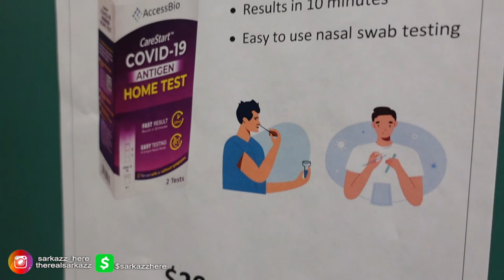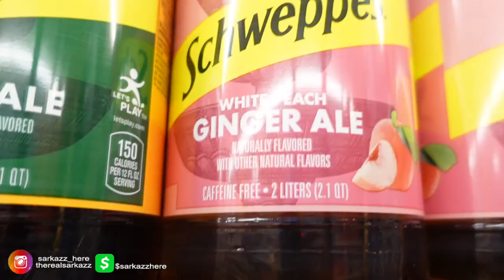RAINY days MATTER Vlog #116